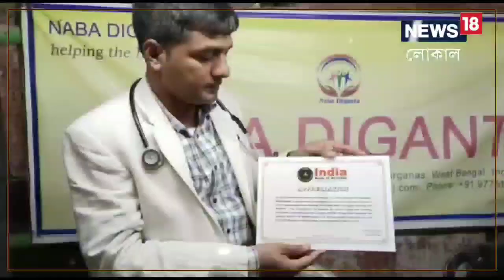Free Doctor|| দারিদ্রতাকে আঁকড়ে ধরে পড়াশুনা, ১০ বছর ধরে বিনা পয়সায় চিকিৎসা সুন্দরবনে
বিনা পয়সায় মানুষের সেবা দিয়ে যাচ্ছেন ১০ বছর ধরে। এমবিবিএস পাশ ফারুক হোসেনের বাবা ছিলেন দিনমজুর তবুও দারিদ্রতাকে আঁকড়ে ধরে পড়াশোনায় ত্রুটি ছিল না তাঁর। কৈশোরের দুঃখ কষ্টের কথা ভোলেননি। সেই অভিজ্ঞতা থেকেই শুরু করেন আর্ত মানুষের সেবার কাজ।